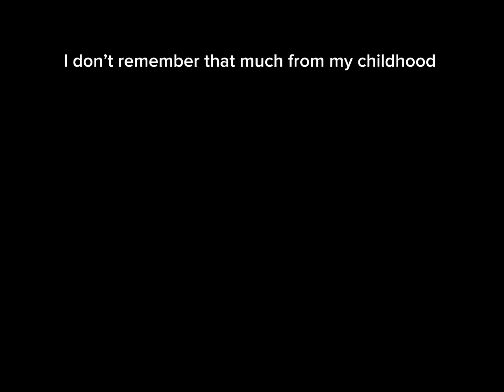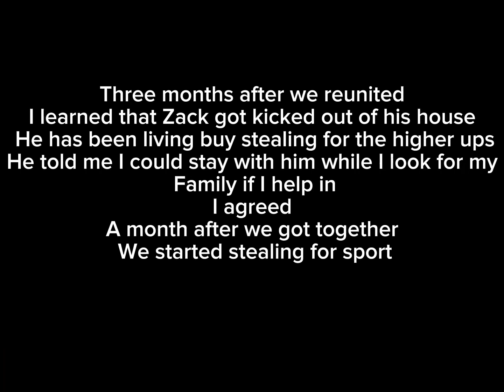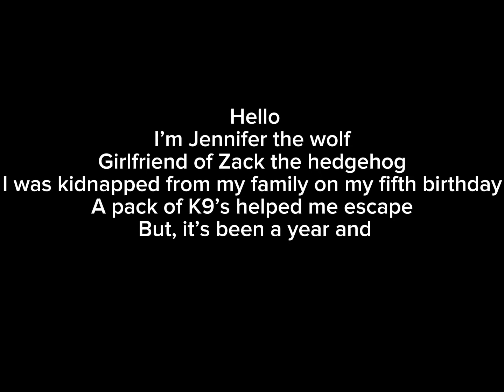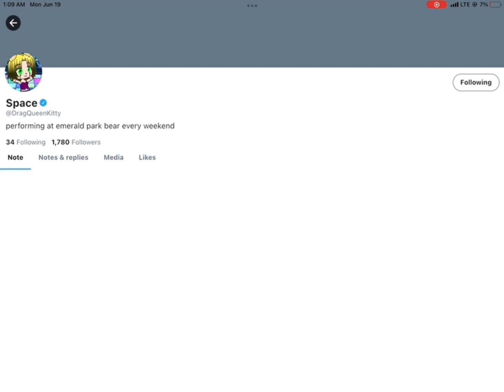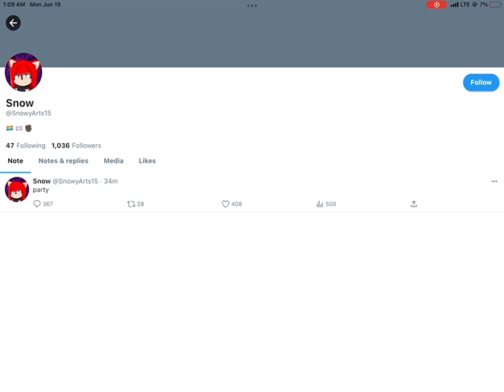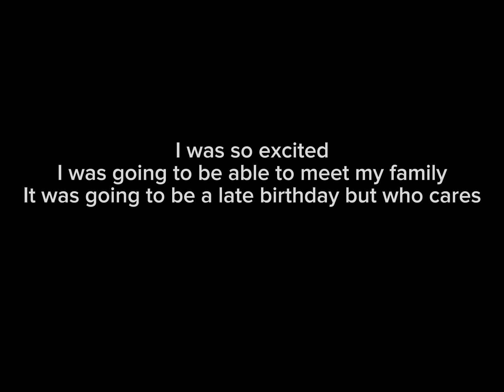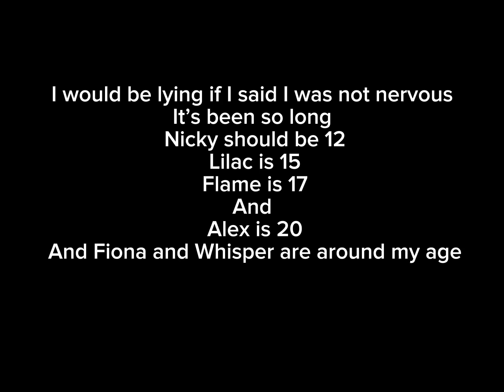Genny’s backstory (partners in crime/non of my business/I kissed a girl) GCMM